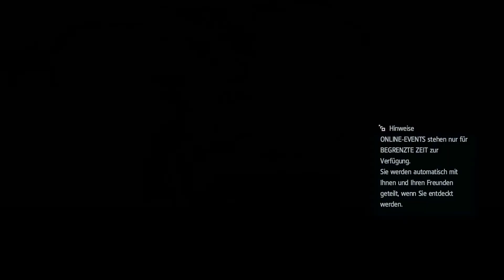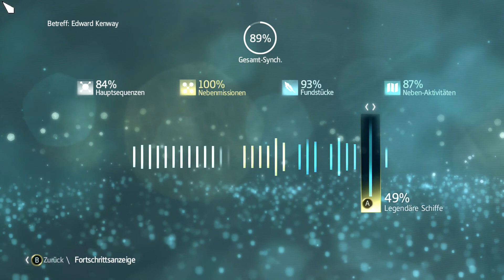Lets Play Assassin's Creed Black Flag -91- Schlacht im Nebel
Arrr und willkommen zu meinem neuen Part meines Lets Play's Assassin's Creed IV Black Flag!